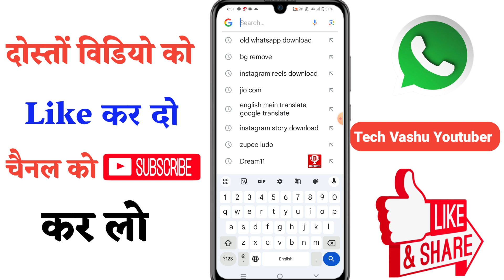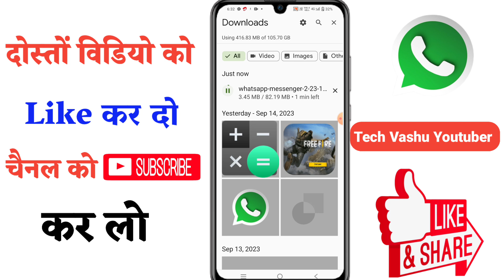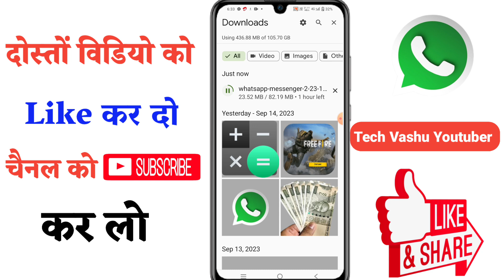Whatsapp Ka Old Version Download Kaise Kare 2023 | Whatsapp Update chennal problem solve